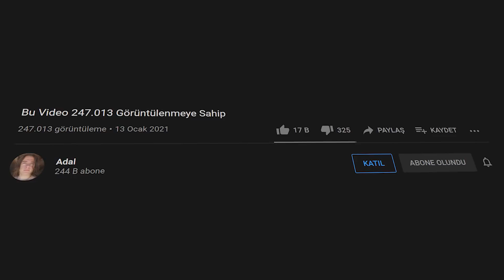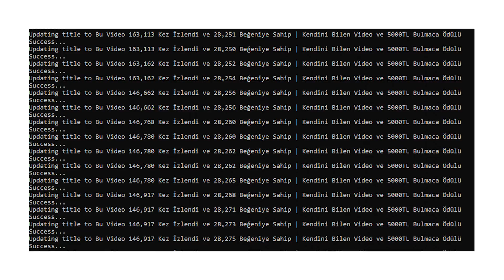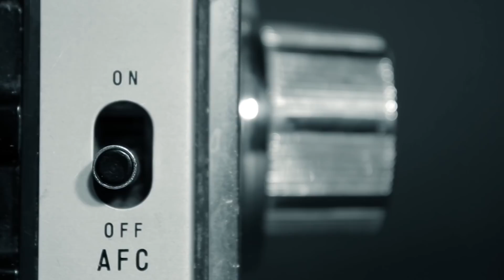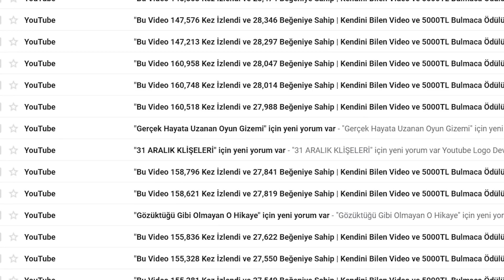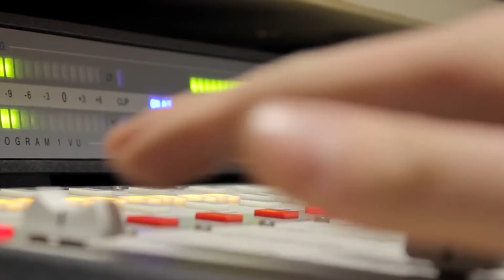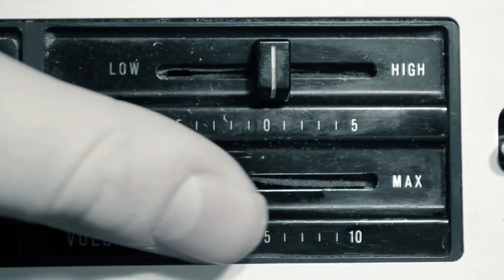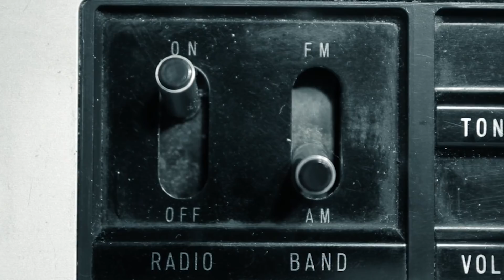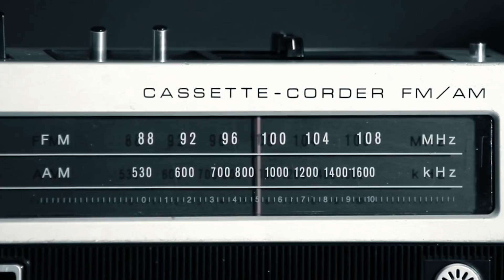Youtube Bir Videomdan 600Bin İzlenmemi Neden Sildi ve Video İzlenmelerini Duraklattı?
0:00 - Olay Ne?
1:11 - Genel Olaylar
3:47 - Youtube'un Spamlar İçin Özelliği
5:45 - Bulmaca Gelişmeleri
7:36 - Youtube Algoritması'nın Garip Davranışları